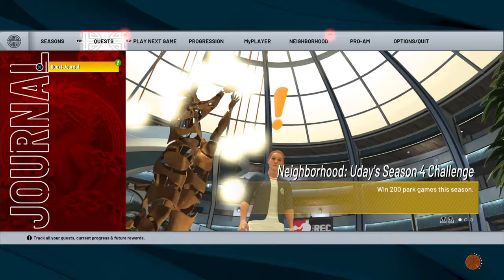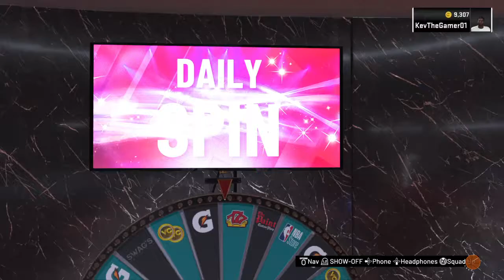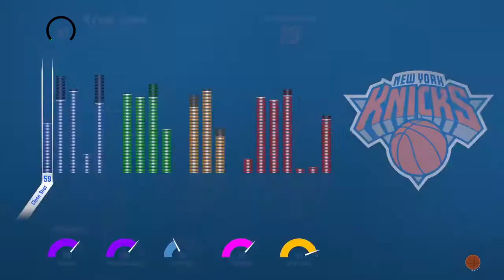NBA 2K22 (CURRENT GEN) MyCareer - EP 70